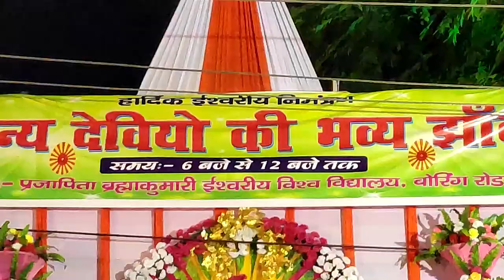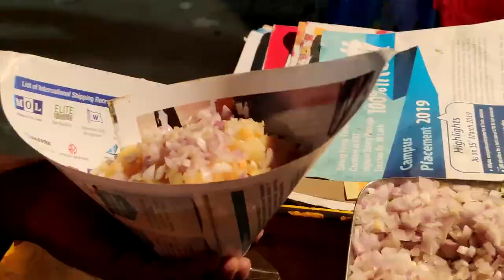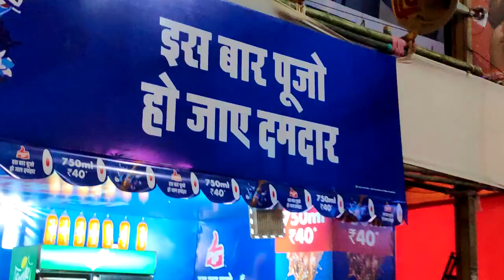Part 2- How Is The Patna At Night | Navaratra special | दशहरा की हार्दिक बधाई | Durga Pooja in Patna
this is very special video for all of you,in this you can see Patna in very different and in a new manner PatnaAtNight must watch and comment and share in this context and please subscribe and share as this move of yours really energize me.
After Flood in Patna as it shimmers through the nights of navratri. nostalgic and etchinc city of one of the oldest city of India, formerly known as PATLIPUTRA. This is part 2 of 3 video series of Navratra in Patna also known to some as Durga pooja and Dussehra.